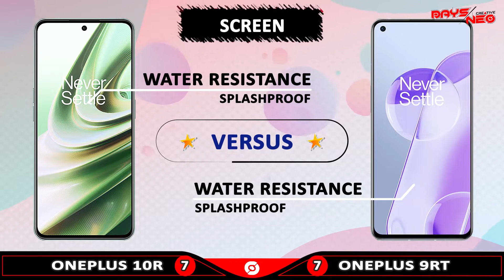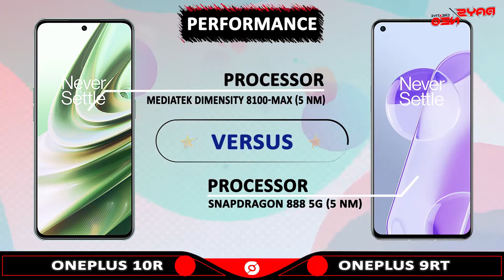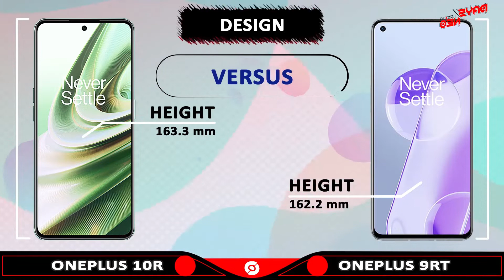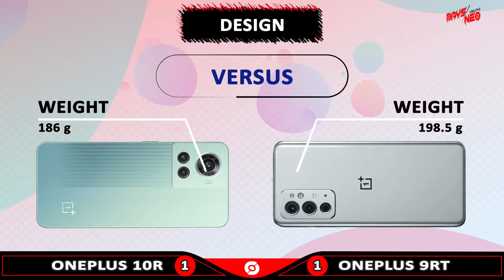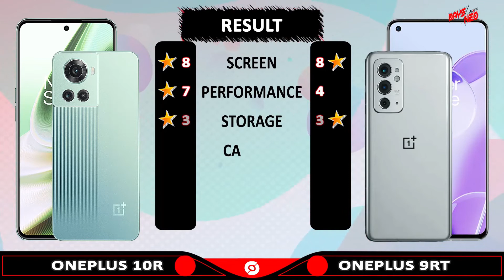ONEPLUS 10R VS ONEPLUS 9RT l Phones Comparison l Specifications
ONEPLUS 10R review and features

Infrared Port: No
Antutu Score: 815458 (v9)
Price: About 557 EUR

ONEPLUS 9RT review and features

Infrared Port: No
Antutu Score: 807833 (v9)
Price: About 429 EUR

Prices mentioned in this description are estimated to vary greatly depending on the country or store.

Segment Explanation
00:00 Opening and Intro
00:15 Screen
01:06 Performance
01:51 Storage
02:17 Camera
02:44 Design
03:12 Feature
03:51 Result
04:04 Closing

🎵 Track Info:
Title: Effervescence Artist : ZAYFALL Genre and Mood: Dance & Electronic + Happy

oneplus 10r price in bangladesh
oneplus 10r unboxing tamil
oneplus 10r pubg test
oneplus 10r chipset
oneplus 10r colors
oneplus 10r cena
oneplus 10r camera
oneplus 10r details
oneplus 10r indonesia
oneplus 10r full specification
oneplus 10r gsmarena
oneplus 10r hindi
oneplus 10r india
oneplus 10r telugu
oneplus 10r price in saudi arabia
oneplus 10r bangla review